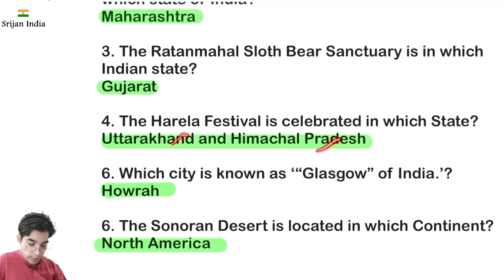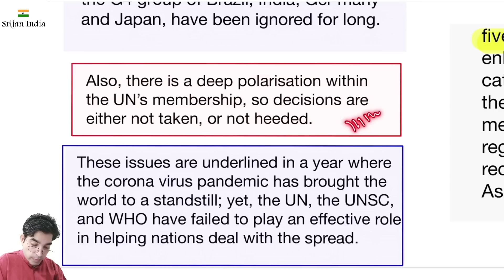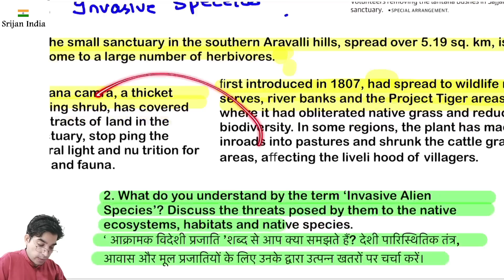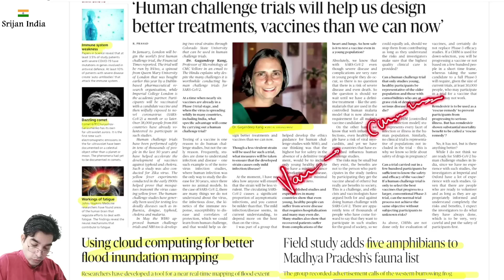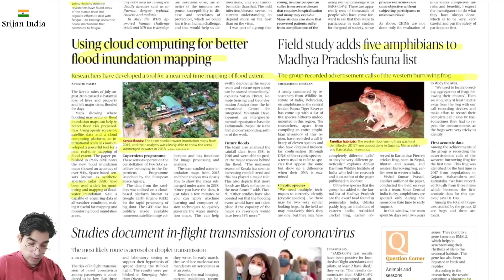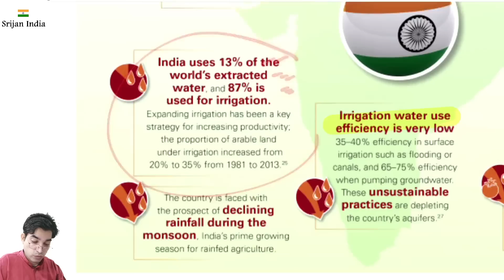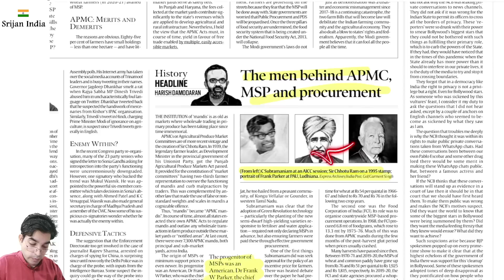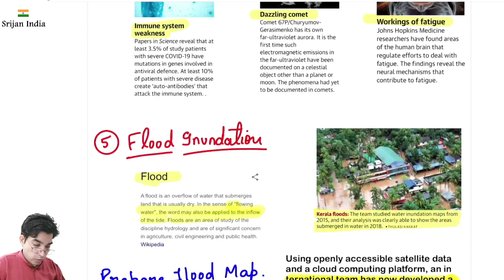27th September 2020 | Daily Brief | Srijan India